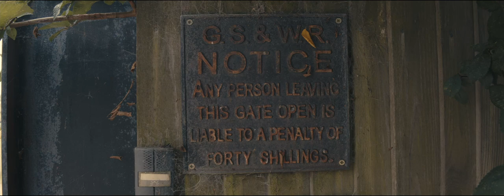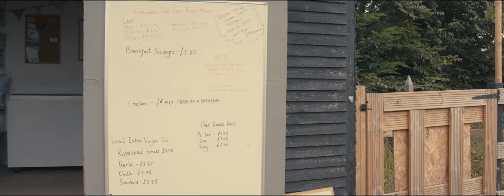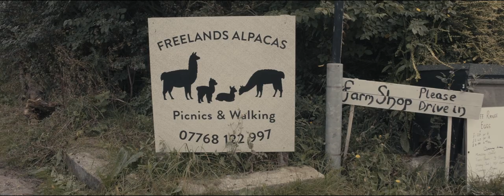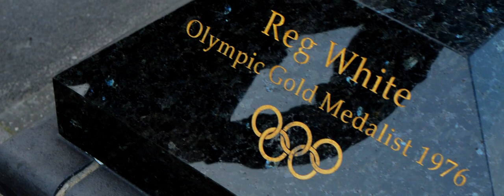BRIGHTLINGSEA FILM DOCUMENTARY - FREELANDS ALPACA FARM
Freelands Farm offers Alpaca Picnics. Wedding Venue, Organic Farm Shop and Wild Camping.